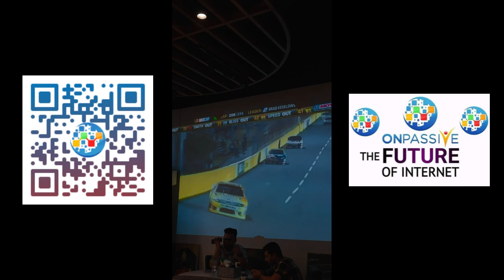Race to thefutureofinternet with ONPASSIVE and SupercarsMajlis